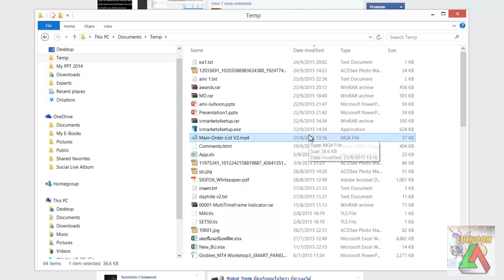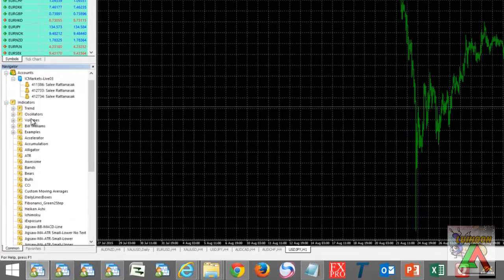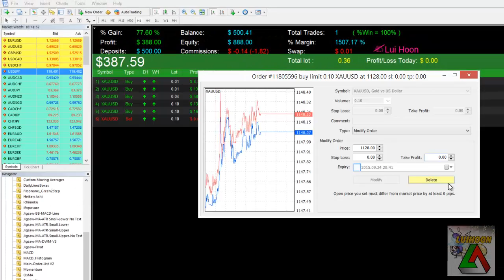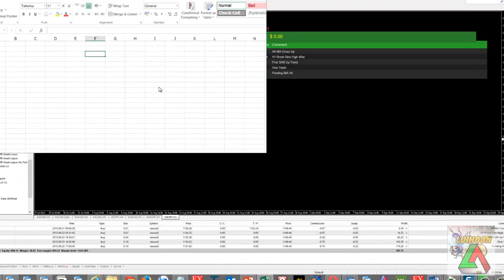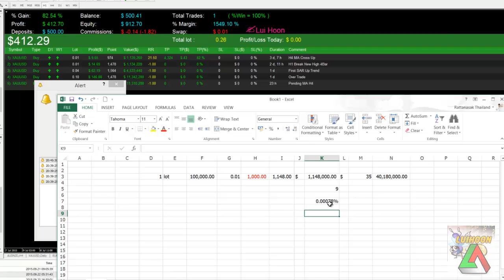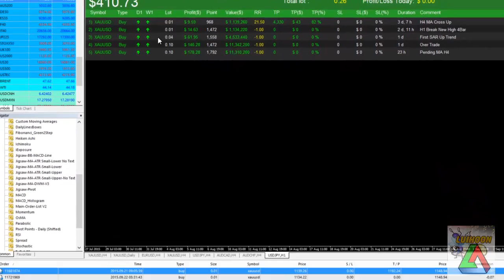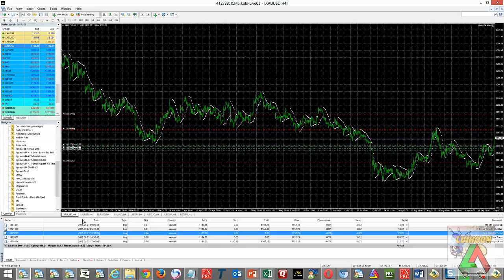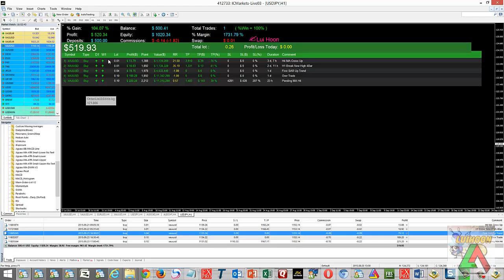Special VDO : Dash Board on MT4-Main Order List V2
มาตามสัญญาครับ ลองเอาไปใช้กันดู ตัว Dash Board ที่เคยบอก
ส่วน อันนี้ VDO ลองฟัง ก่อนจะได้เข้าใจว่าใช้ไรยังไง

ถ้าใช้แล้วติดปัญหา ยังไง post ไว้ใน comment ที่นี่นะ จะได้ให้น้องที่เขาพัฒนามาดู ไม่ต้องส่งเข้า Message ผมนะ ไม่ค่อยได้เช็คอ่ะครับ